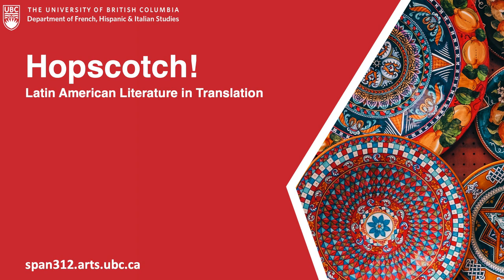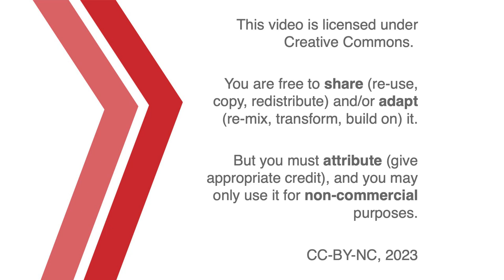On Juan Rulfo, Pedro Páramo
A conversation for SPAN 312 about Juan Rulfo's novel, Pedro Páramo. With Gareth Williams and Jon Beasley-Murray.

00:00 Introduction
01:07 A Singular Novel
06:53 Progress Curtailed
10:55 A Novel of Mexico?
12:56 A Novel of Survival
14:06 The Possibility of Escape?
16:56 Fascination and Rumour
21:03 The Afterlife of Pedro Páramo
24:37 The Experience of Tragedy
26:16 Credits